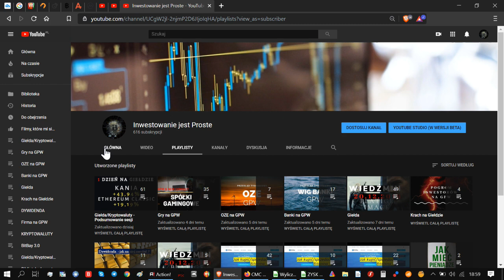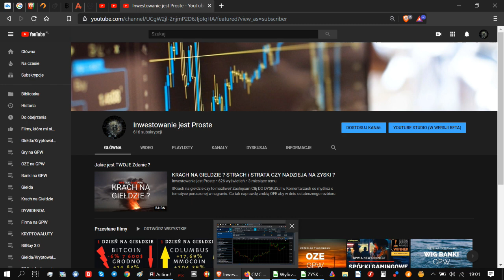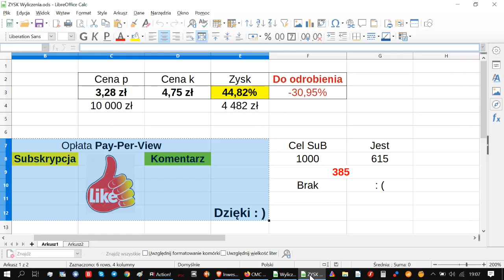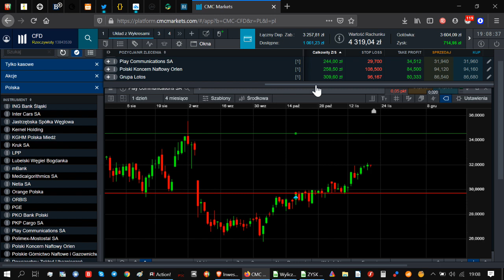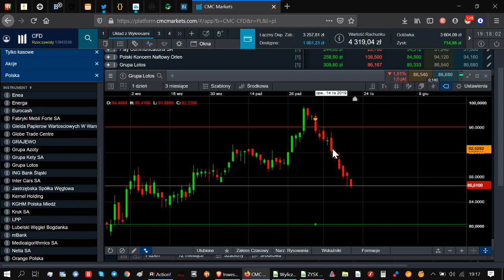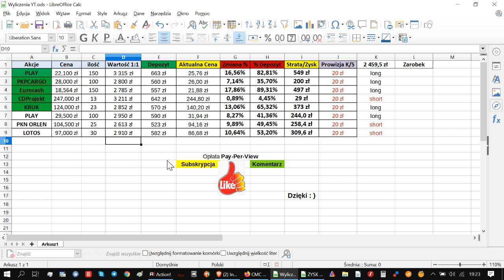Short na Lotos i PKN Orlen Long Play. Czy na spadkach Akcji można zarobić ?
Dla mojego dziennika transakcyjnego i kilka istotnych przemyśleń odnośnie inwestowania warto oglądać do końca.
na Akcjach CFD PKNORLEN i Lotos na ładnym zysku pozycja nadal pracuje.
Long na akcjach Play dosyć niepewne zachowanie rynku ale w końcu poszedł we właściwym kierunku czyli moim : )

AkcjeCFD dają większe możliwości i stopę zwrotu dzięki Lewarowi na co trzeba uważać bo działa to w dwie strony.

Jak zwykle Rynek oceni Twoją decyzję grunt czy jest ona zgodna z Tym co sam zakładasz podejmując decyzję o wejściu w daną pozycję.

Oczywiście inwestorzy również mogą wykorzystywać lewar grając na spadki cen akcji notowanych na GPW.

Każda forma pomnażania kapitału jest dobra kluczowe aby robić to z głową.

Lewar to broń obosieczna i musisz o tym pamiętać. Omijaj szerokim łukiem jak nie wiesz jak obchodzić się z ta zapałką,